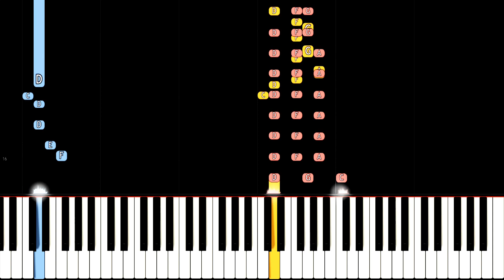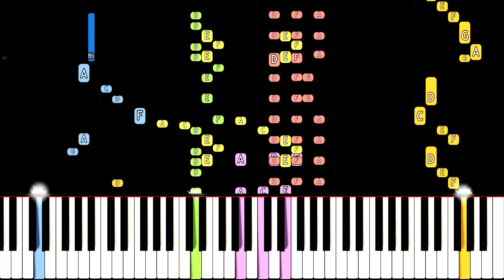GTA 6 Original Theme - Piano Remix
Here's an original theme I made inspired by the upcoming Grand Theft Auto 6 game.